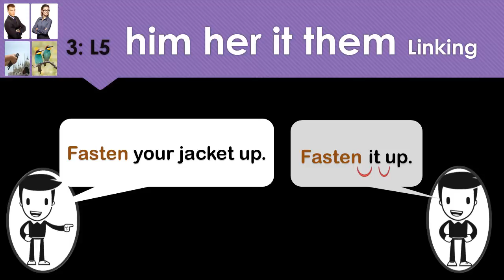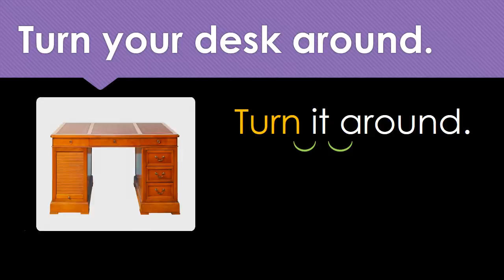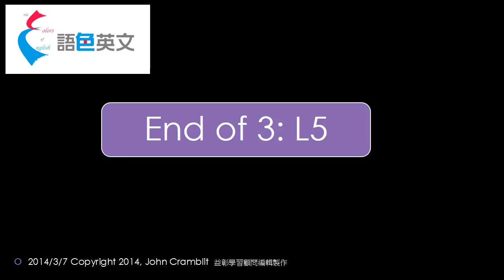語色英文 - 連音練習教材 3: L5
本系列教育短片經過 上典美語 資深教師 柯維德(John Cramblit) 正式授權, 益彰學習顧問公司編輯製作.